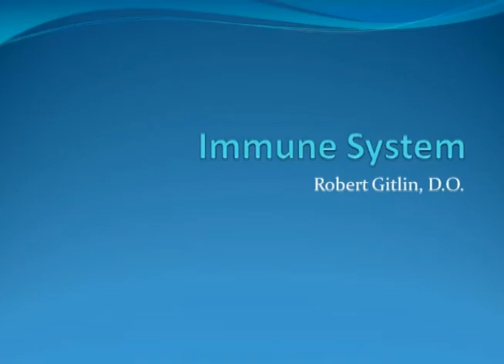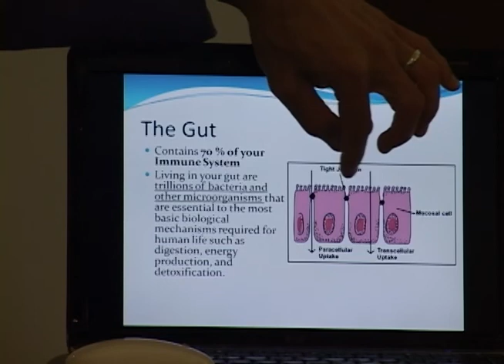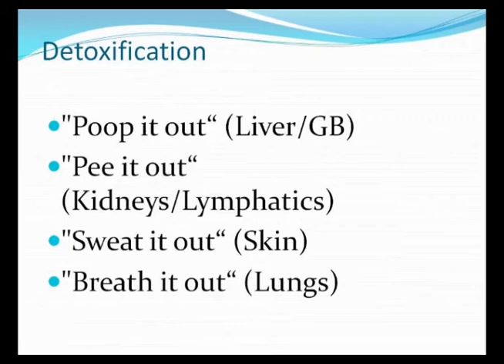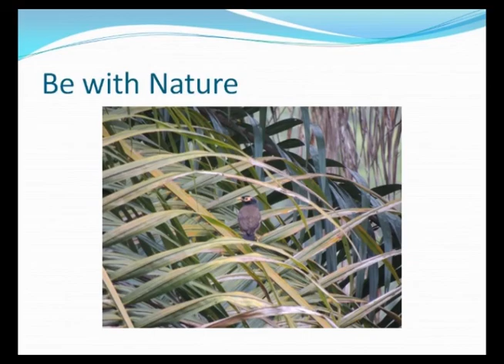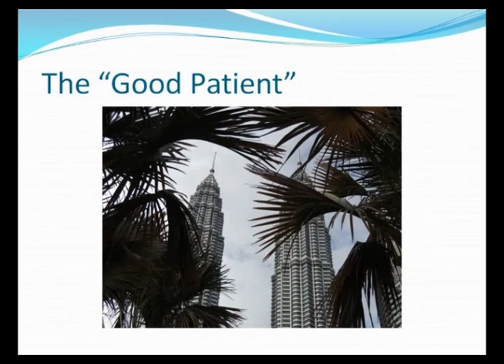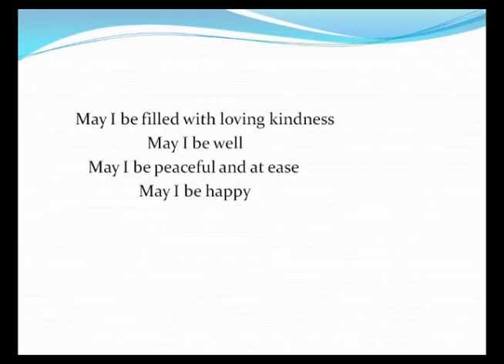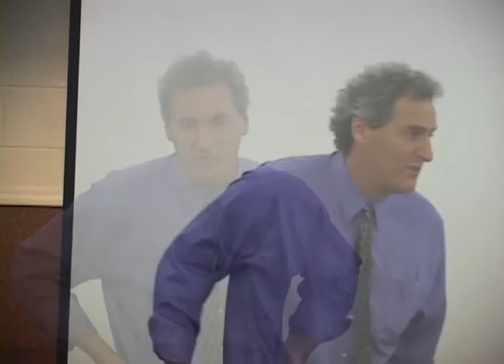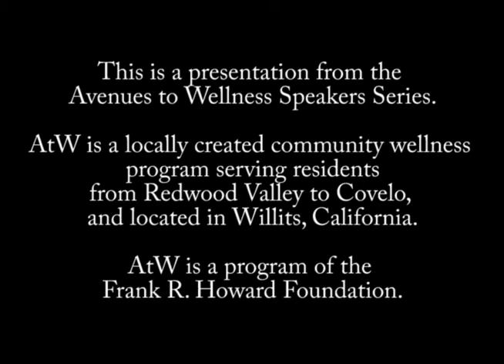The Key to Maintaining Good Health, Dr. Robert Gitlin, D.O.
Dr. Gitlin addresses the following topics: 1) How digestion, the endocrine system and stress are related to your immune system, 2) Use of positive emotions and nutrition to support the immune system, 3) Understanding how chemicals and heavy metals affect the immune system, 4) Getting well from chronic illness. Dr. Gitlin's practice specializes in functional and integrated medicine, Lyme disease, chronic fatigue, fibromyalgia, chemical and mold sensitivities, and other chronic auto-immune illnesses.

Avenues to Wellness, ATW, a program of the Frank R. Howard Foundation is a community wellness program that offers both Western and Complimentary Medicine resources. The ATW monthly speaking series takes place at the Willits Senior Center Lakeside Room, Willits, Mendocino County, California. Visit
for Wellness Tips, Wellness Challenges, Recipes, Directory of Providers, Discount Programs, health and wellness articles and links, and much more.

Video produced using facilities of Willits Community Television, Inc. Willits Community Television Inc, Willits, Mendocino County. California's Cable access station channel 3, 64 & 65 on Comcast in Willits or selected videos online at.

Filmed on Sony VX2000 Mini DV Camera, and Edited on Adobe Premiere Elements.